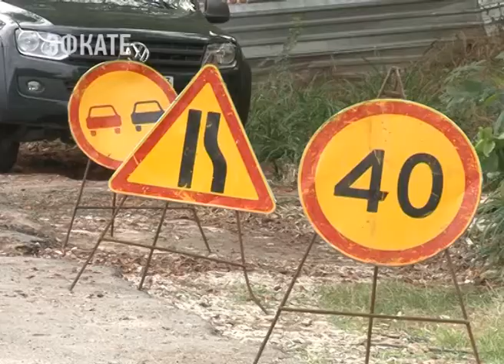В сочинском микрорайоне Бытха появится новая спортплощадка и сквер . Новости Эфкате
Малые дела с большим размахом. В микрорайоне Бытха уделяют большое внимание благоустройству. Ведётся ремонт асфальтового полотна, тротуаров и лестничных сходов, восстанавливается наружное освещение. Кроме того, на Бытхе появится многофункциональная спортивная площадка и сквер.

Первый слой нового асфальта проложен, теперь накладывают второй. Разрушенная оползнем дорога по улице Ясногорская впервые капитально ремонтируется. На эти цели мэрией было затрачено порядка трёх миллионов рублей. С вводом в эксплуатацию северного выезда с Бытхи, этот участок дороги стал востребован местными жителями. А главное, что ямы исчезнут с разворотной площадки автобусов у остановочного павильона. Свежим асфальтом покроют 430 метров полотна.

Сочи. Новости.
Телеканал Эфкате.